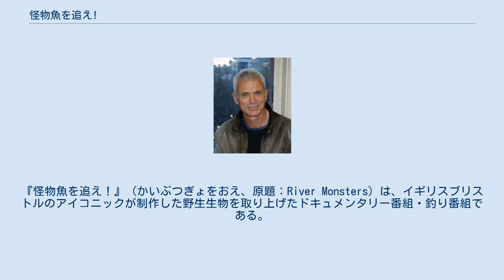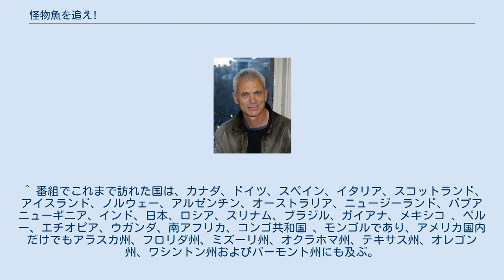怪物魚を追え!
『怪物魚を追え！』（かいぶつぎょをおえ、原題：River Monsters）は、イギリスブリストルのアイコニックが制作した野生生物を取り上げたドキュメンタリー番組・釣り番組である。
ディスカバリーチャンネルの動物専門チャンネルであるアニマルプラネットにて、2009年4月5日から2017年5月28日にかけて全9シーズンが放送された。
 生物学者であり釣り人でもあるジェレミー・ウェイドが、最も恐ろしい淡水魚を探して世界中を旅し、目撃者や、実際にそれらのモンスターによって襲われた被害者などの話を元に、怪物魚を釣り上げるのが目的である。
釣った個体は最後には必ず野生に戻している（キャッチ・アンド・リリース）。
これらの珍しい生物というものは、得てして人間にとって危険であると誤解されやすく、しばしば駆除や虐殺の対象となる。
生物学者でもある彼の目的は、これらの珍しい生物を絶滅から救うために、その生物が本当に人間に対して有害であるかどうか、真実の生態を人々がきちんと理解できるようにすることである。
 『怪物魚を追え！』は、生物学者、冒険家、釣り人であるジェレミー・ウェイドが番組ホストとなり、世界各地の川や湖を探検し、地元の民間伝承や恐ろしい怪物伝説の背後にひそむ生き物の謎に迫る。
 当番組はイギリスのITVで初放送され、アニマルプラネットの歴史の中で最も注目され、最も成功した番組の1つとなった。
アメリカで放送されたディスカバリーチャンネルの番組の中でも、最も視聴された番組の1つである。
 番組の性質上、実際に人間に危害を加える生物もいるため、それらの生物を扱う回では「刺激の強い映像が含まれます。ご了承の上ご視聴下さい」という注意（ナレーション）が冒頭で挿入される。
 番組はサスペンス調になっており、冒頭に水辺で人間が襲われたり、死体が発見されたり、行方不明事件などが起き、その原因を被害者や目撃者、研究者などから聞き込みを行い証言を得ることで徐々に謎を解いていく。
犯人（怪物魚）に目星を付け、釣り上げることで事件の真相を解き明かす。
 釣った怪物魚の生態などを解説した後は、最後に必ずリリースする。
これは、実際に人間を襲った犯人が怪物魚だったとしても、それは人間が魚の聖域に入ってしまったのが原因だからである。
ジェレミー曰く、「多くの場合では、地元の人間が襲われるのではなく、観光客などの人が何の予備知識も情報もなく、そのような所に侵入したことが原因です｣。魚の生息域に無断で踏み込んでいってしまった人間にも、責任の一端があるというニュアンスを伝えるために、魚をリリースするシーンを毎回入れている。また、その様な怪物魚たちは、その地域の生態系の頂点であることが多く、個体数の少ない希少種であることや、あるいはピラミッドの頂点がいなくなることで生態系のバランスも崩れてしまうことも考えられる。生態系を守るためには怪物魚を川に戻すことは必要不可欠だ、とジェレミーは語っている。 最初のシーズンでは、ピラニア 、アリゲーターガー 、オオメジロザメなどを取り上げた。それらはすべて、人間にとって危険な生き物と認識はされているが、その生態を詳しく理解できている人は少ない。この番組では、その怪物と呼ばれる生き物たちの捕食習慣、行動、保全状況についても説明した。特定のエピソードは、ホストの舞台裏の解説を示すキャプション付きで『怪物魚を追え！：Unhooked』として再放送され、アニマルプラネットとディスカバリーチャンネルの両方で見ることもできる。 釣り好きだったジェレミーだが、20代前半の頃にイギリスという小さな国での釣りに飽きてしまう。ある時、読んだ雑誌にインドの魚について書かれた記事があり、思い切ってインドへ向かう。異なる環境に置かれたことで、充実感や自信を身につける。イギリスに戻り、その体験を雑誌に寄稿したところ、署名記事に選ばれたことで、「もしかしたら、これが自分の職業になる可能性もあるかも」という手応えを感じる。
 その後、何冊か本を出版しつつ、全世界を旅するうちに、地元の人間たちの間で噂される怪物たちに興味を持ち始め、2005年頃に『リバー・モンスターズ』の構想ができ上がる。
イギリスのさまざまなテレビ番組制作会社にその企画を売り込む中で、話に乗ってくれたのがアイコニックという会社だった。
2009年に単発の1年番組ということで放送を開始したが、反響が良かったため（後述の評...